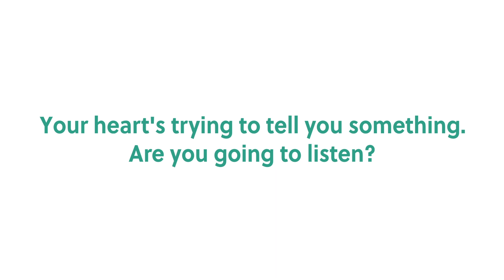Care With Kardia | AliveCor India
Listen carefully. It's your heart's way of saying it needs attention.📢
Pay attention to the early signs of heart disease with AliveCor's KardiaMobile devices.

About us:
AliveCor, recognized as a Tech Pioneer by the World Economic Forum, is transforming cardiology by delivering AI-based, personalized heart care ECG solutions. Our FDA-cleared ECG device; machine learning techniques are recommended by leading cardiologists around the world. Know more